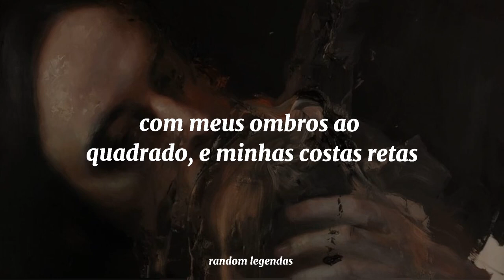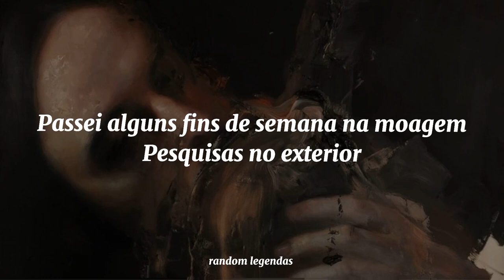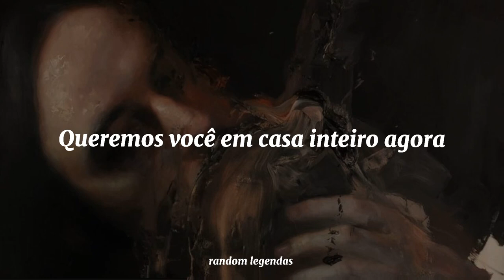Twenty One Pilots - no chances (tradução / legendado)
álbum : Scaled and icy (2021)
*Feng shui:
também conhecido como geomancia chinesa, é uma prática pseudocientífica originária da China antiga.
Essa é a arte de harmonizar os espaços e tem como objetivo melhorar a energia vital nos seres e ambientes.
O termo feng shui se traduz literalmente como "vento-água".

Twitter : twenty one pilots (@twentyonepilots) / Twitter